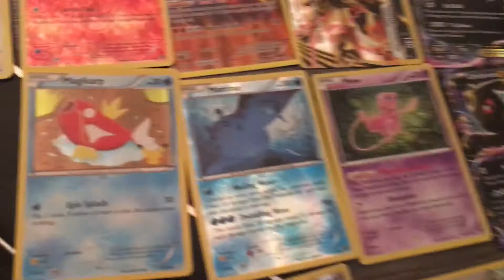Rarest PokemonGo Cards on Sale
These cards belongs to my nephew he wants to sell his collection